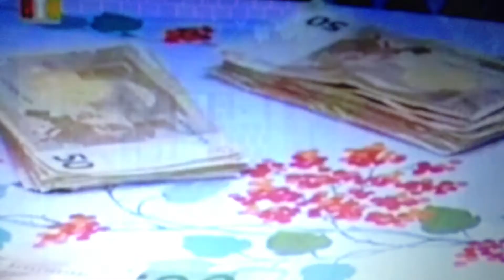Ndihma per Debatik Shalen